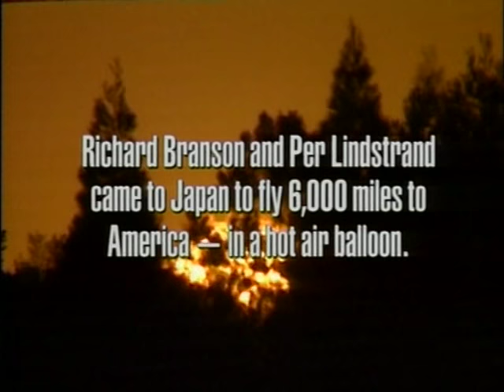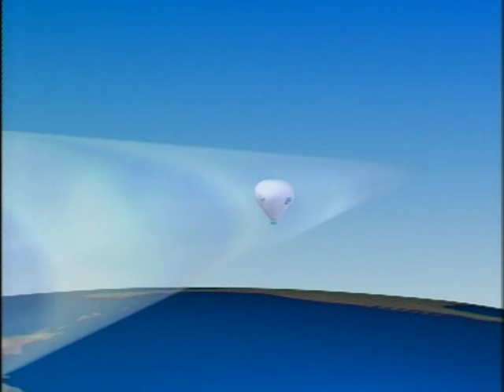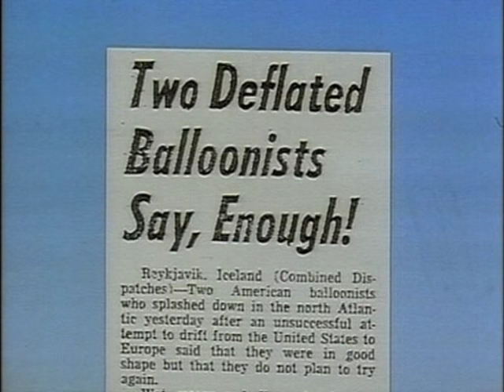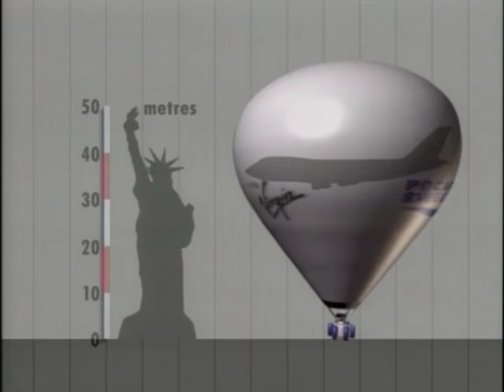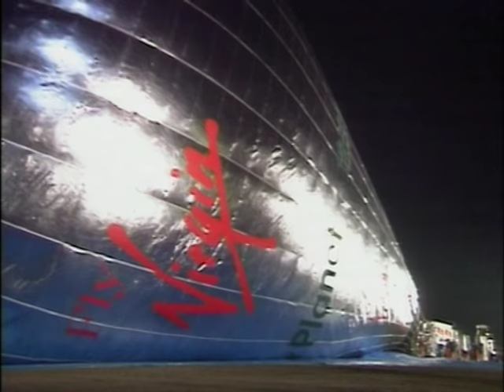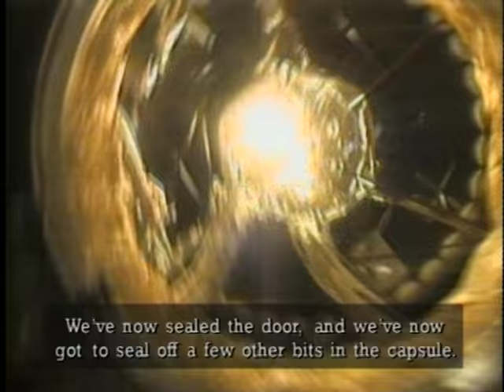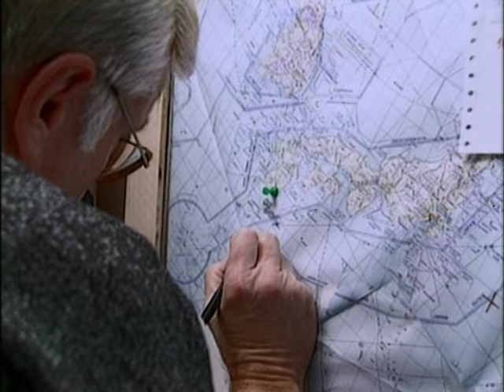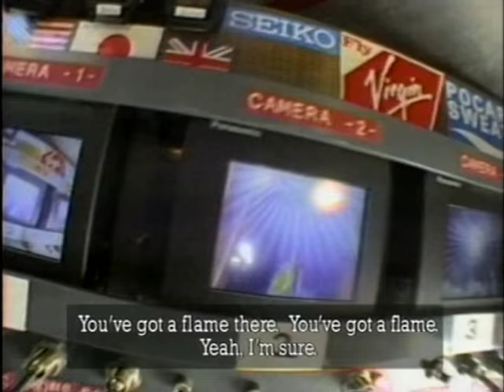Across a Fiery Sky